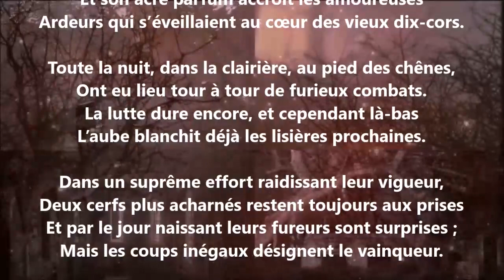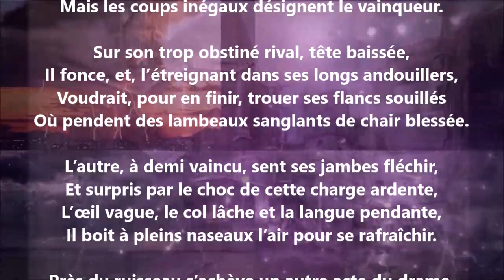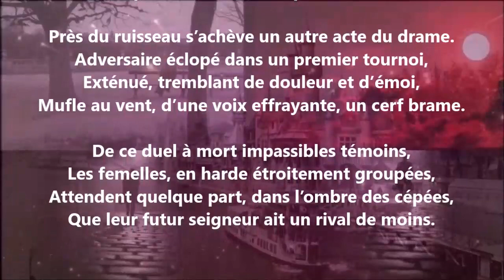Combats de cerfs - Jules Forget lu par Yvon Jean